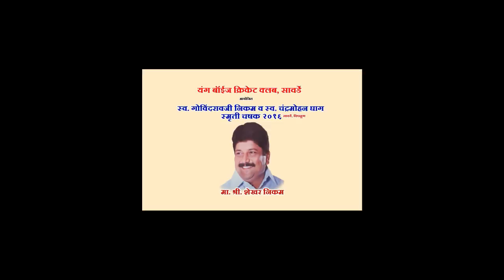Sattar XI Sawardi VS Shravani XI Kachre Final In Tennis Cricket Tournament In Sawarde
Sattar XI Sawardi VS Shravani XI Kachre (Mega Final) In Late. Govindraoji Nikam & Chandramohan Ghaag Smruti Chashak 2016, Sawarde